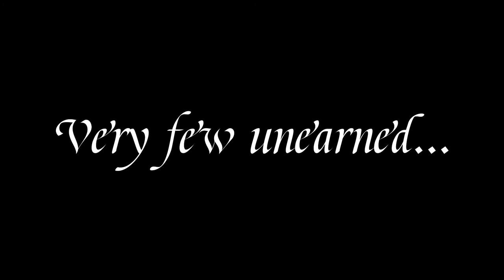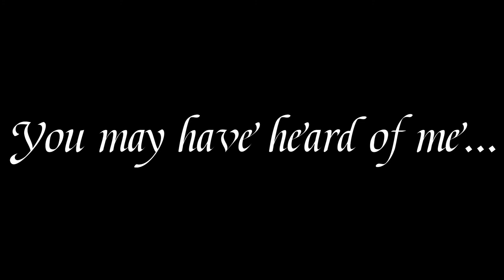Literary Festival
Martin Strnad, Y4 Ignis, book trailer